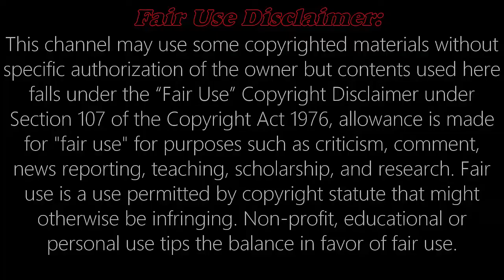ড. মুসা বিন শমসের | এবার ফাঁস হল আসল রহস্য | Moosa Bin Shamsher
‘ড. মুসা বিন শমসের’- বাংলাদেশের প্রিন্স, জেনে নিন এ শীর্ষ ধনীর জীবন যাপন সম্পর্কে